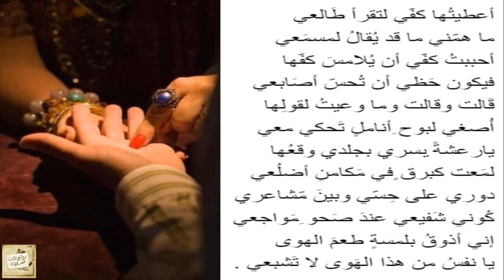وليد عبد المنعم : أعطيتُهـا كفـّي لتقـرأ طــَالعي * ‏مـا همّني ما قد يُقـالُ لمسمَعـي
إدعمنا عن طريق
leetchi
وشُكراً
إدعمناأيضًا عن طريق اشتراكك في
AdFly
من هُنا
ySeense وَ
من هُنا
البريد الإلكتروني
الموقع الإلكتروني
Playlists / قوائم التشغيل
المُعلَّقات

أعطيتُها كفي لتقرأ طَالعي
ما همّني ما قد يُقالُ لمسمَعي
‏أحببتُ كفّي أن يُـلامسَ كفّهـا
‏فيكونُ حَظي أن تُحسّ أصَابعي
قَالت وقالت وما وعيتُ لقولها
أُصغي لبوح ِأناملٍ تحكي معي
يارعشةً يسري بجلدي وقعها
لمعت كبرق ٍفي مكامنِ أضلُعي
دوري على حسي وبين مشاعري
كوني شفيعي عند صحو ِمواجعي
إني أذوقُ بلمسةٍ طعمَ الهّوى
يا نفسُ من هذا الهَوى لا تَشبّعي